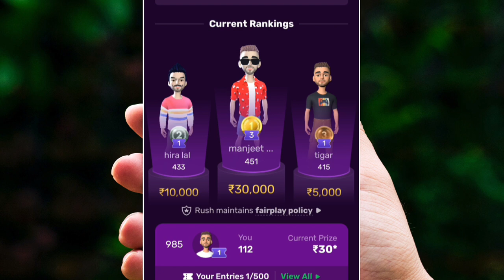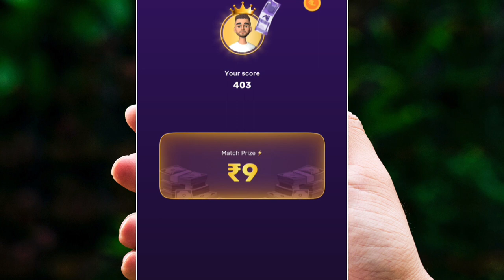Rush Game Speed Ludo Unlimited Winning Trick | Earn ₹10500 Daily Cash Online! New Earning Apps Today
New Earning Trick Rush Game Speed Ludo | Best Earning Apps Today | Make Money Online

rush
rush game
rush speed ludo hack
rush app
rush ludo
rush free
rash app
raaz game
rush trick
rush apk
rush gamer
rush aap
rush by hike app hack
rush gameplay
rash game
rush pro
ludo
rush gems
rush withdrawal
ludo game
rush games
rush vip
russ game
rush
rush game
rush app
rush ludo
rush free
rash app
raaz game
rush trick
rush apk
rush gamer
rush aap
rush gameplay
rash game
rush pro
ludo
rush gems
rush withdrawal
ludo game
rush app
rush app
rush game
ludo earning app
rush ludo
rush
new ludo earning app today
rush trick
tabahi loot
2023 best self earning apps
today new ludo apps
ludo app
7 ludo app
new ludo app 2023
new ludo app today
new ludo earning app
ludo,apps,new ludo game
best ludo app
2022 ludo app
halo ludo app
new ludo app earn money
today new ludo
15 new ludo earning app
speed ludo app
rj ludo play app
20 best ludo app
2022 ka ludo app
pocket ludo app
ludo earnings apps today
best trading app without investment best trading app for students
best trading app 2023 best trading app for under 18
best trading app without pan card
best trading app in india 2023
best trading app to make money without investment